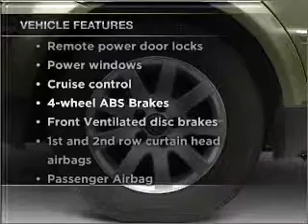2003 Volkswagen Passat - Crystal Lake IL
Year: 2003
Make: Volkswagen
Model: Passat
Trim: GLS
Engine: 1.8 liter inline 4 cylinder 20 valve
Transmission:
Color: Reflex Silver
Mileage: 102016
Address:
5656 Northwest Hwy